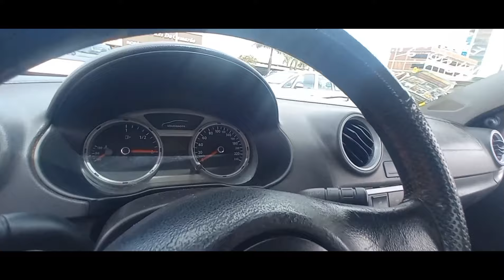Gm Agle 2012. gol 2010.e palio weekend 2014 a venda em Brasília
Chevrolet agile 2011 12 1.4 completo 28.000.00
gol 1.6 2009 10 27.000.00
palio weekend 1.6 completo foi de leilão  25mil reais  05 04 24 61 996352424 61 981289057 Alexandre corretor